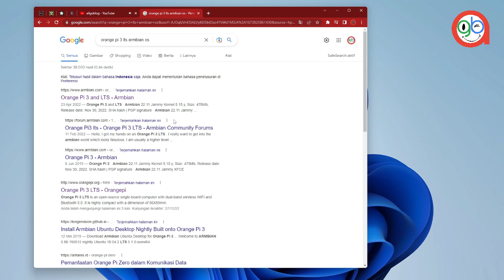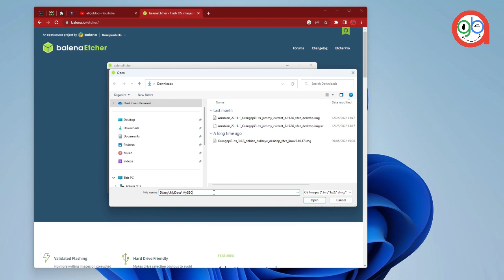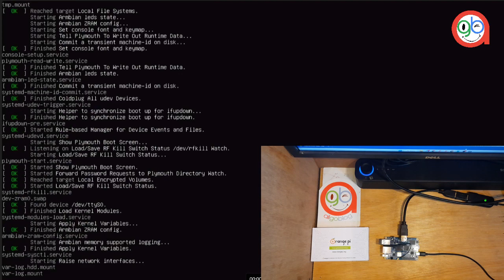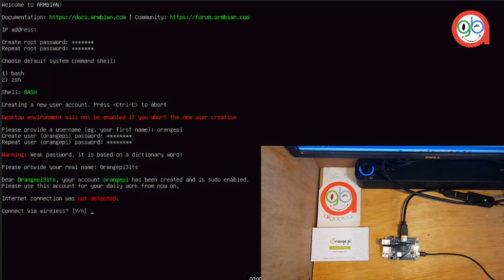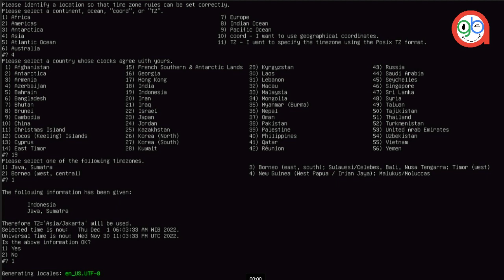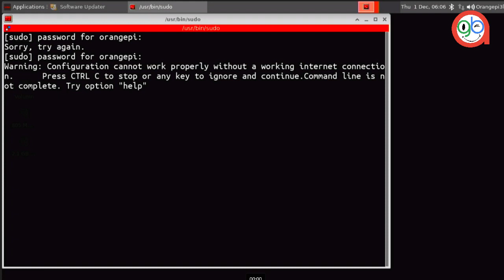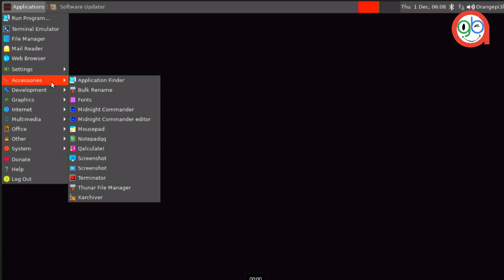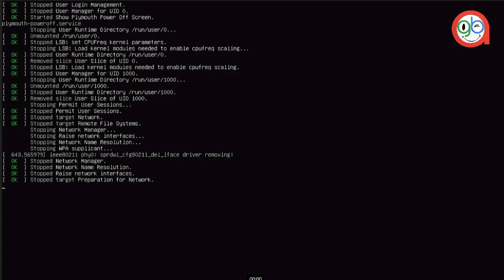Alternative Operating System Orange Pi 3 Lts - Armbian Jammy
Installation Armbian Jammy on Orange Pi 3 Lts